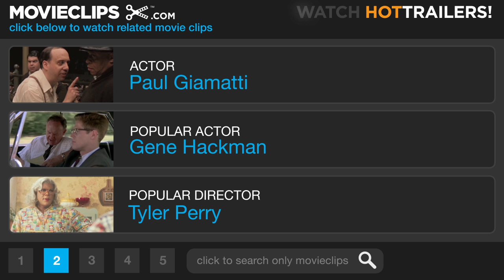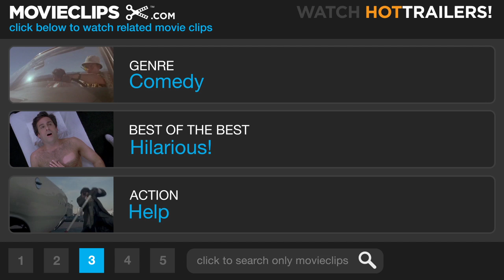Win Win #2 Movie CLIP - Heart Attack (2011) HD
When Mike (Paul Giamatti) has an anxiety attack, Terry (Bobby Cannavale)is convinced he is having a heart attack, and takes some unusual measures to help him.

Cast: Paul Giamatti, Bobby Cannavale
Director: Thomas McCarthy
Producer: Jacqueline Brogan, Lori Keith Douglas, Tom Heller, Michael London, Mary Jane Skalski
Screenwriter: Thomas McCarthy
Film Description: Paul Giamatti headlines writer/director Tom McCarthy's comedy drama centering on a beleaguered attorney and part-time wrestling coach who schemes to keep his practice from going under by acting as the legal caretaker of an elderly client. Mike Flaherty (Giamatti) thinks he has discovered the perfect loophole to keep his practice in business. But his brilliant plan hits an unexpected hitch when his client's troubled grandson shows up looking for a place to stay. With his home life in turmoil and both of his careers in jeopardy, Mike quickly realizes that he'll have to get creative in order to find a way out of his current predicament.